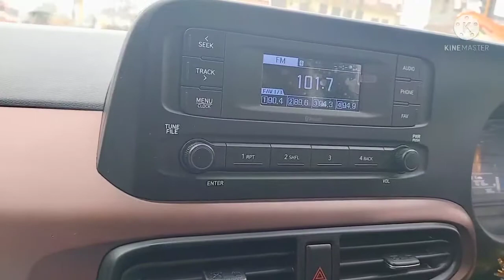🇮🇳Republic Day Special Vlog kitna enjoy kiya hm logo ne ap sub bhi dekh lijiye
ista id Babita Neeraj vlog